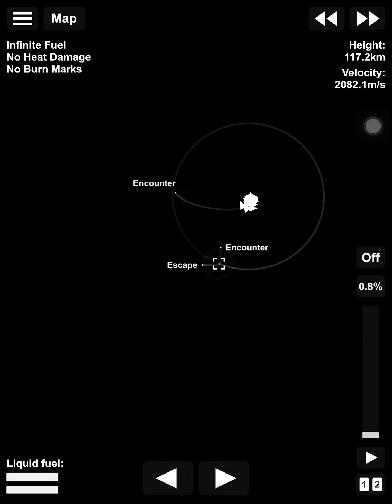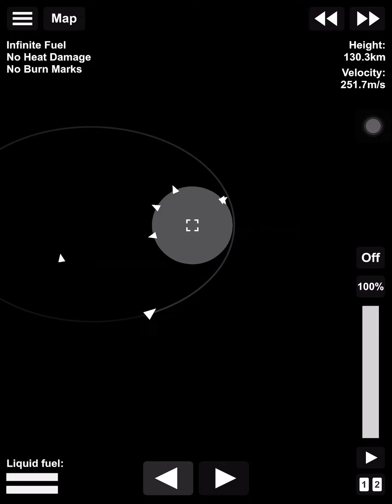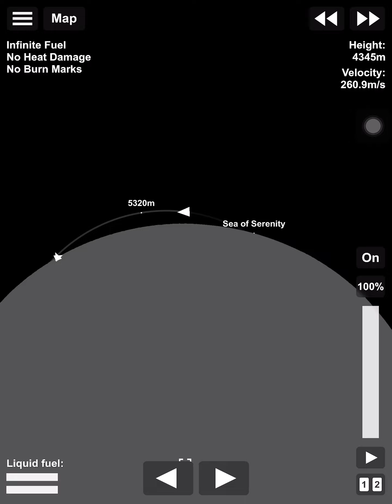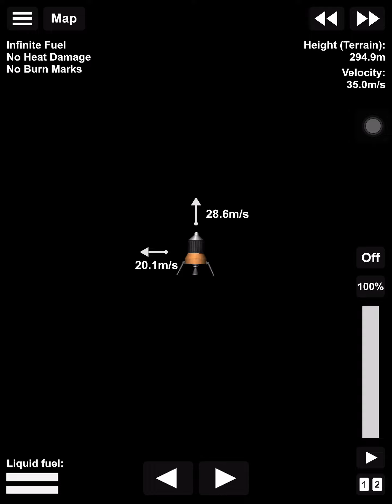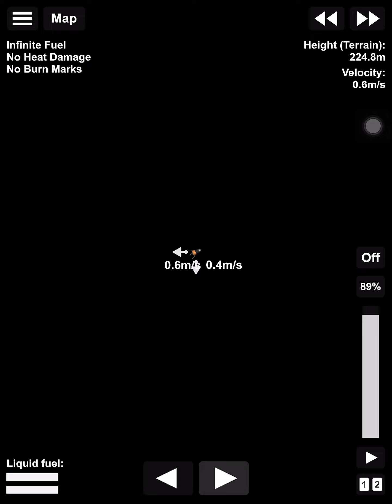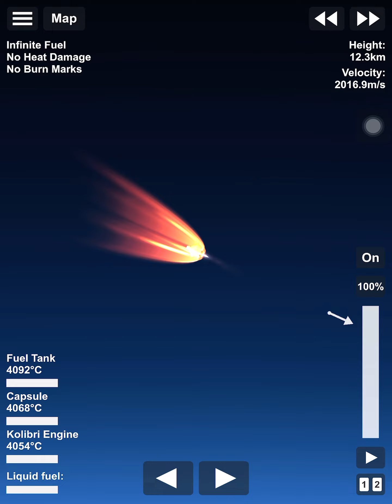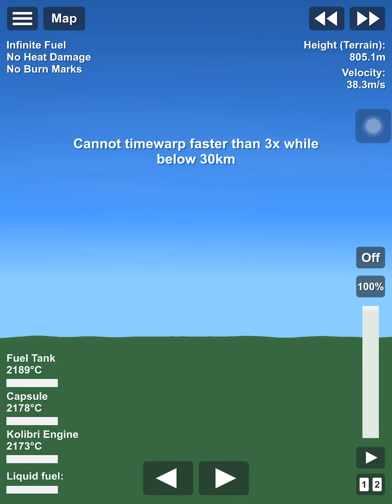Space flight simulator but my custom manned mission